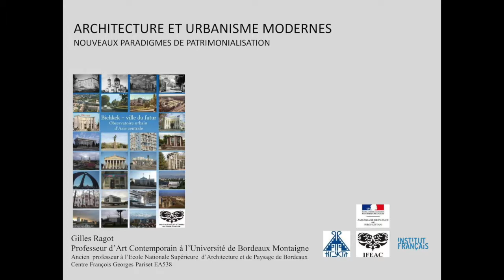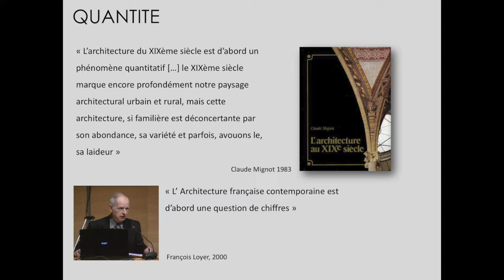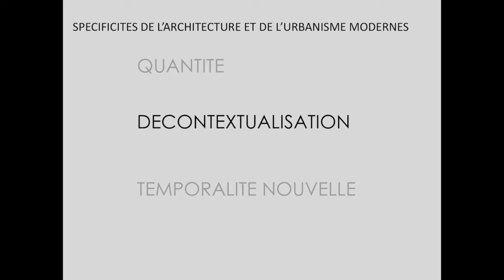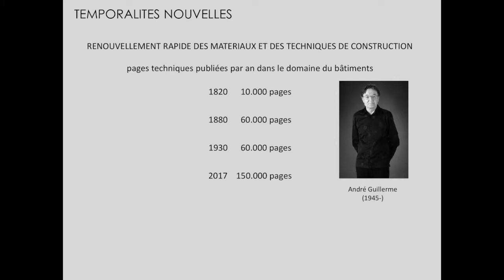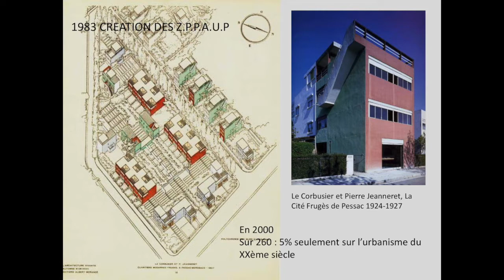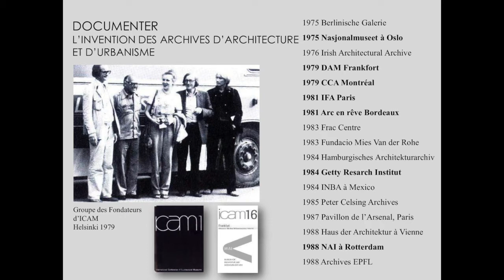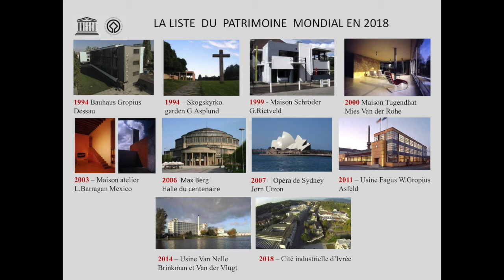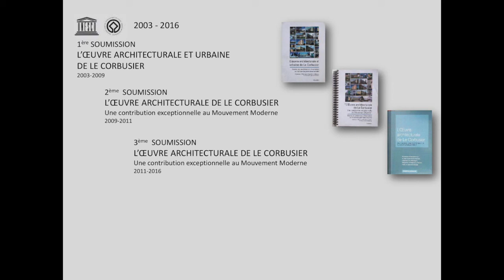9. Круглый стол "Бишкек - город будущего" - Жиль Раго, доктор наук по истории искусств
Круглый стол 15-16 октября 2018 "Бишкек - город будущего"

Жиль Раго, доктор наук по истории искусств, доцент
университета Бордо III имени Мишеля де Монтень.